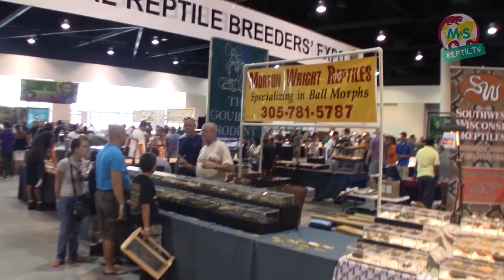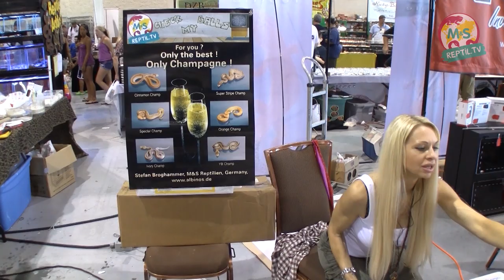Reptil.TV - Folge 34 - Daytona 2011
Folge 34: Daytona-Special. Stefan Broghammer berichtet von der 22. National Reptile Breeders' Expo (19.-20. August 2011) in Daytona, im US-Bundesstaat Florida.
Einmal im Jahr reist er dort hin, trifft sich mit den wichtigsten Züchtern und kauft besonders schöne Reptilien für seine Kunden in Europa ein.
Diesemal hat er neue Interwies und Eindrücke mit seiner neuen HD Handycam für uns eingefangen und mitgebracht. .